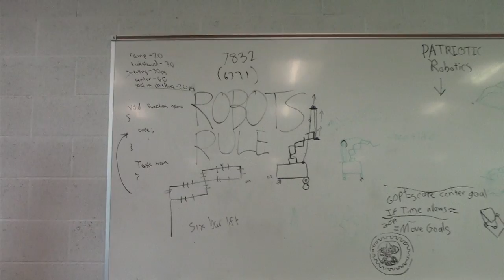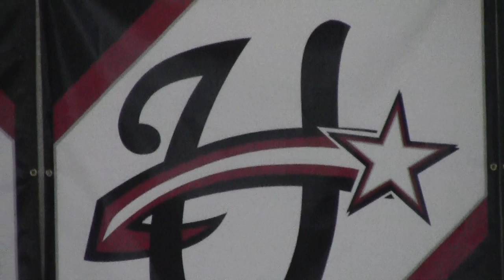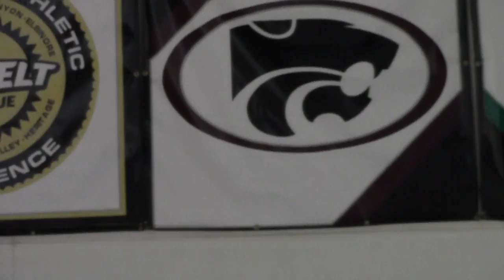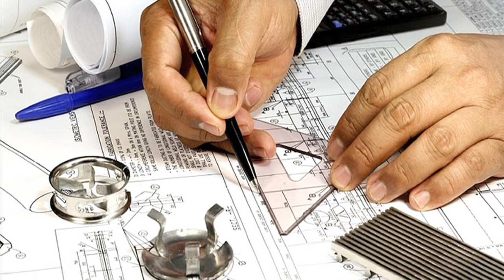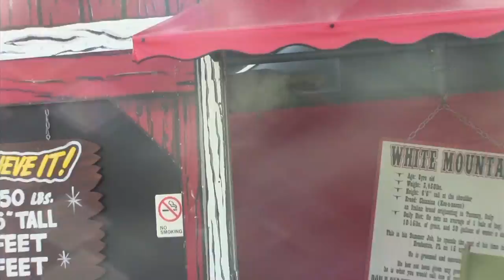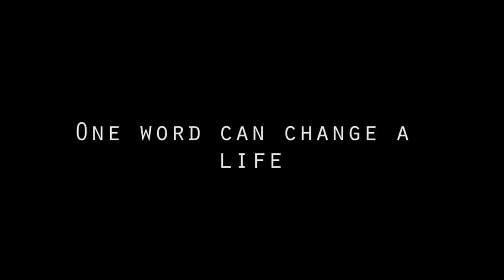HSNews Friday October 10, 2014